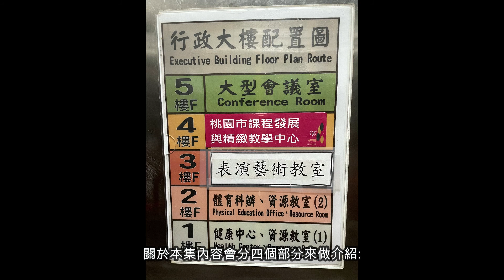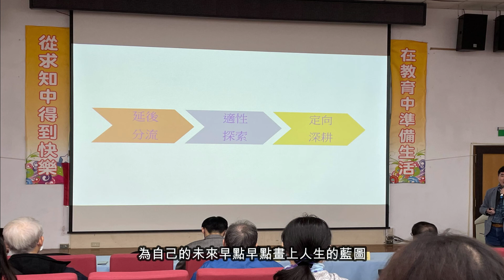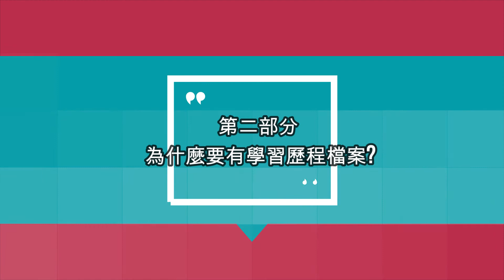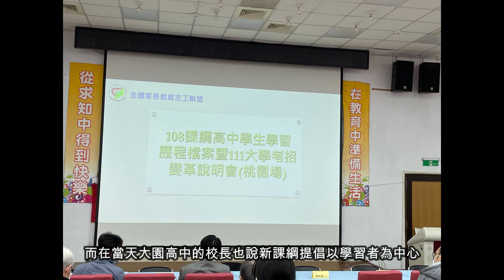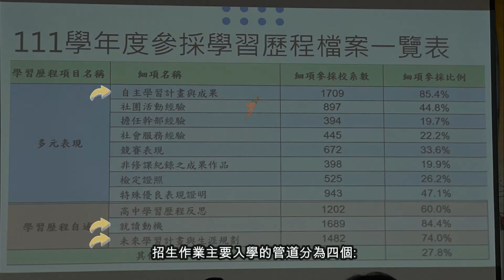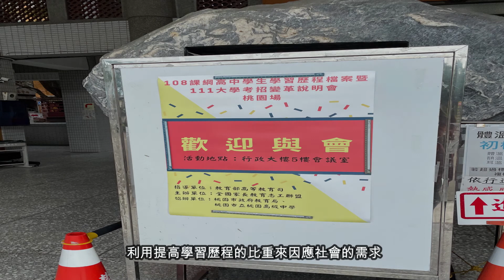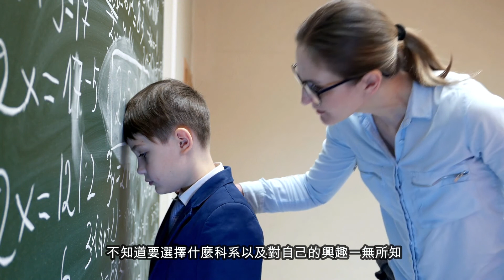教育新知｜高中學習歷程檔案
最近因詠浩聖誕節活動而忙得不可開交，終於擠出時間將這集做出來了!
關於大學學測將至，許多對於學習歷程還在燒腦或不太清楚準備方向的朋友以及對於未來教改方向還是茫茫然的家長，歡迎點集收看喔!